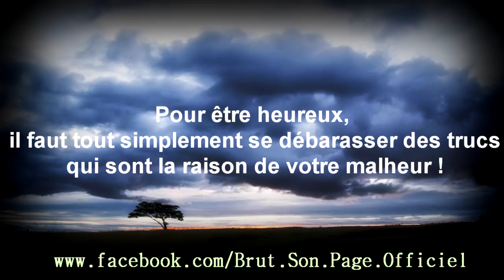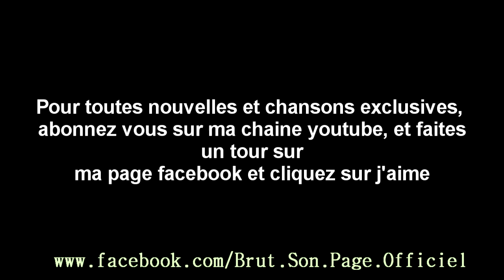DASSI feat.R-madro -Nouveau Depart // بداية جديدة *NEW SONG*[Clip Vidéo]